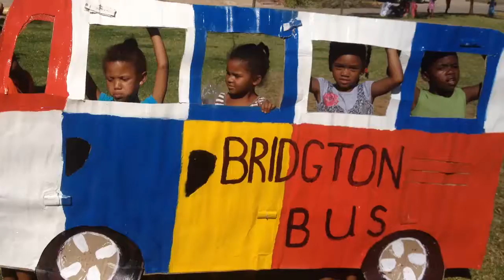Bridgton Bus vat ons naar die see / takes us to the sea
Samen met u en met iedereen die wil meehelpen, wil ik een minibusje aankopen voor deze kinderen van het township Bridgton in Zuid-Afrika, zodat zij de zee kunnen zien, die op 60 km. van hen ligt. Meer info op facebook/Bridgtonbus. Baie Dankie!